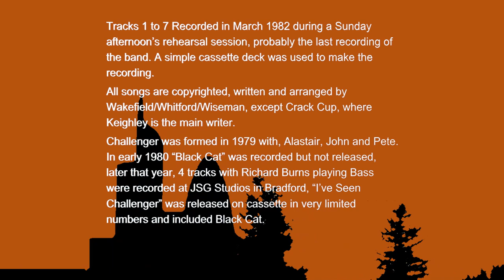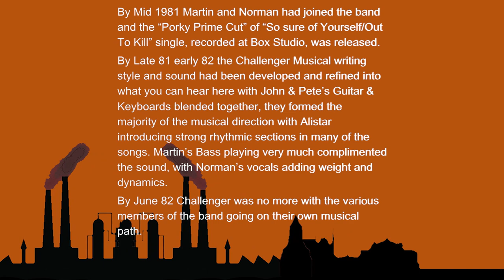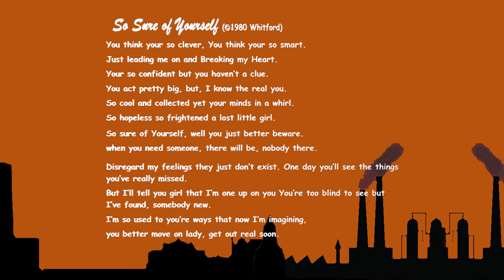Challenger (UK) - So Sure of Yourself (Live 1982)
Recorded In March 1982 during a Sunday afternoon’s rehearsal session, my guess is that this is probably the last recording of the band.

Track 1 of 9: So sure Of Yourself.
Music & Lyrics by Pete, Arrangement and additional material by Challenger. ©-1980.
There are two other versions of this track are available.
     The original version from 1980 and
    The Single version pressed in 81 and mastered as a "porky prime cut". (to be uploaded soon along with the B side Out to Kill)

These recordings, along with other Challenger material, has recently been found on cassette tapes, The tracks uploaded, have No Overdubs. No Additions. although I have edited the length of some and removed as much noise as possible.
These are generally mono recordings made onto a very basic portable cassette deck... so please excuse the hum and distortion. This is all poor quality raw material, but it shows the evolution of the band... its just what it is.
I hope you enjoy this track along with the 8 others below.

82 Tracks (Recorded in March)
1: So sure Of Yourself.         3:55
2: No Time to Lose.              3:55
3: Cracked cup                      2:46
4: Broken Dreams.                3:49
5: Enigma of Life.                 4:37
6: Political Solutions.           4:00
7: Sunrise.(Instrumental)    5:11

81 Tracks- (Recorded July & September)
8: Dirty Dealings    +              3:55
9: Crime & Glory    +              4:36
10: One Man          +              3:11
11: Lightning          *              3:34
12: Song of Hope  +              4:19
13: Home (1981)   *              6:29
14: Take a walk     +              4:04
* added APR-24
+ added OCT 24

By late 81 early 82 Norman and Martin had settled into the band. If you Listen to tracks like, No time to loose, Enigma and Political Solutions...  compared to Home, Space or Forest of Freedom from the prior years, they feature less solo keyboard and guitar, with more vocal and rhythmical sections adding to the tension and complexity of the songs.

I have been asked several times for the Lyrics of So Sure of Yourself and although embedded in the video I have added them below.

Enjoy this slice of the past.

So Sure of Yourself (lyrics ©-1980 Whitford)

You think your so clever, You think your so smart.
Just leading me on and Breaking my Heart.
Your so confident but you haven’t a clue.
You act pretty big, but, I know the real you.
So cool and collected yet your minds in a whirl.
So hopeless so frightened a lost little girl.

So sure of Yourself, well you just better beware.
when you need someone, there will be, nobody there.

Disregard my feelings they just don’t exist.
One day you’ll see the things you’ve really missed.
But I’ll tell you girl that I’m one up on you
You’re too blind to see but I’ve found somebody new.
I’m so used to you’re ways that now I’m imagining.
You better move on lady, get out real soon.